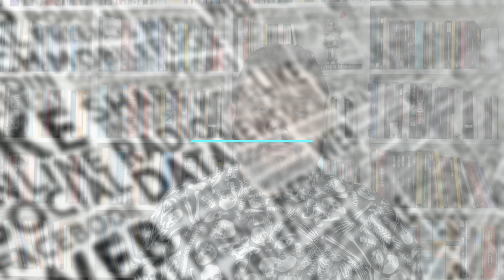O CONTEXTO DO TEXTO - Aula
Aula sobre os elementos e as circunstâncias que envolvem a análise do contexto de diversas situações comunicativas, com foco na interpretação de textos.

Bibliografia de apoio para elaboração desse vídeo:
KOCH, I. Ler e compreender os sentidos do texto. São Paulo: Contexto, 2018.